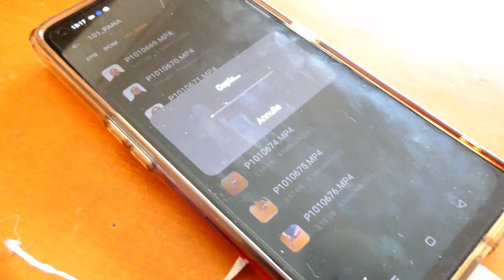BACKUP FOTO E VIDEO DA SCHEDA SD A HARD DISK ESTERNO SENZA PC (quando siete fuori casa)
Per lavoro o per passione quante volte ti trovi a dover decidere se acquistare altre schede sd di qualità e con un prezzo non sempre ragionevole o limitare il numero di scatti e le registrazioni video per non spendere altri soldi in ulteriori schede? Quante volte sei a fine giornata e hai davanti agli occhi un bel tramonto, un panorama o un evento che vuoi registrare ma purtroppo non hai più spazio né schede libere? Quante volte hai rivoltato Amazon come un calzino per poter trovare la miglior sd o micro sd ad un prezzo umano? Magari se sei un professionista hai in programma di portare con te un portatile per poter fare backup e iniziare una post produzione che comunque non è detta, spesso si deve essere agili e con pochi ingombri, ma se sei un amatore, magari con talento? Questa soluzione ti permette di fare backup di tutte le tue schede e averle subito pronte per il resto della giornata, dei giorni o comunque della sessione fotografica, non ci sono link in descrizione perché sono consigli senza scopo di lucro ma un like per il video e l'iscrizione al canale per un futuro sono molto ben accetti, attendo i vostri like mentre in serbo ho altri consigli e altri appuntamenti interessanti, a presto!